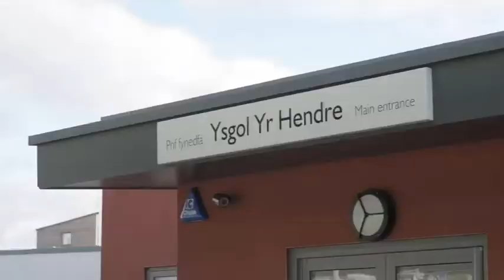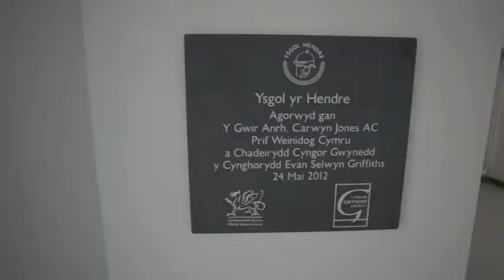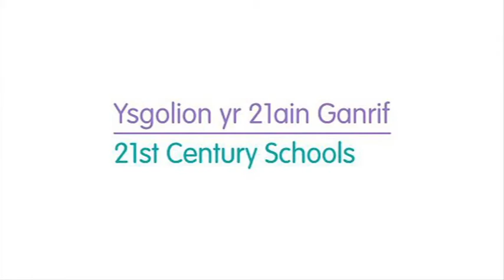Ysgol yr Hendre: astudiaeth achos Ysgolion yr 21ain Ganrif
Rhoddodd Llywodraeth Cymru grant cyfalaf o £4.3 miliwn i'r prosiect hwn i fynd tuag at gyfanswm y gost, sef £9.3 miliwn.

Mae'r ysgol newydd yn darparu amgylchedd sy'n ysbrydoli dysgwyr a'r gymuned gyfagos. Diolch i fuddsoddiad gan y prosiect hwn, cafodd 130 o swyddi eu creu yn ystod cyfnod adeiladu'r ysgol newydd.